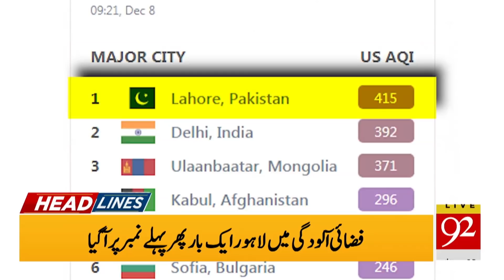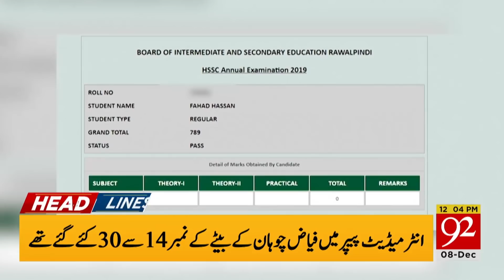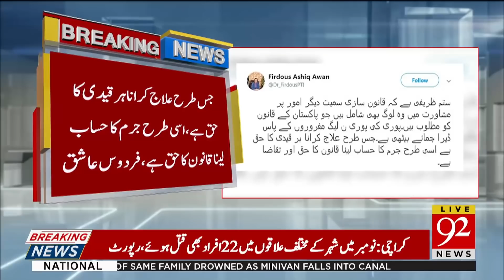News Headlines | 12:00 PM | 8 December 2019 | 92NewsHD